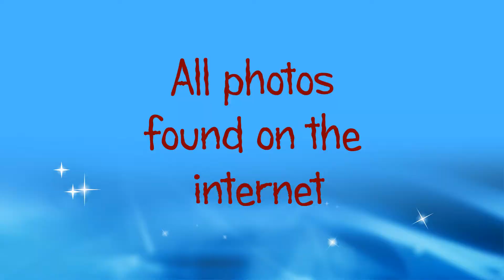Re-creating Family Photos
These families re-created some of their childhood photos - but as adults.  Each memory is made more fun to recall.  Think of the stories these families will remember and tell just about the remaking of those photos!  All the photos were taken from the internet and set to music using Corel VideoStudio. Thanks to the 3 families that shared.   Enjoy!

How is your family sharing their stories and memories?